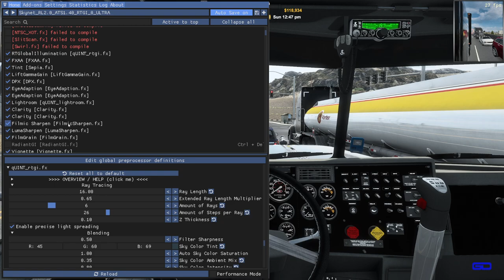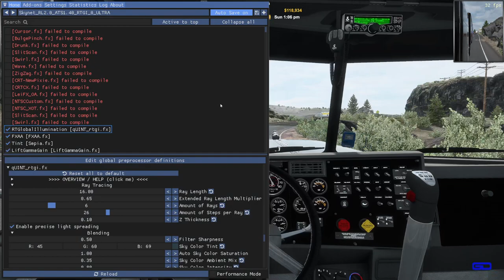ATS Fresh Start Ep25 Delivering More Cars